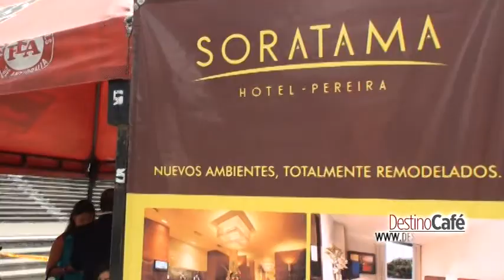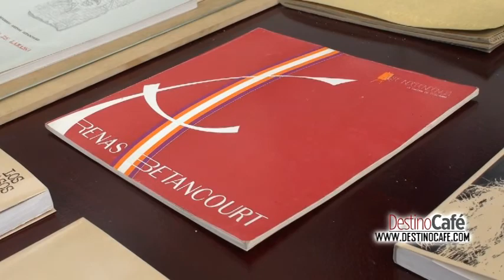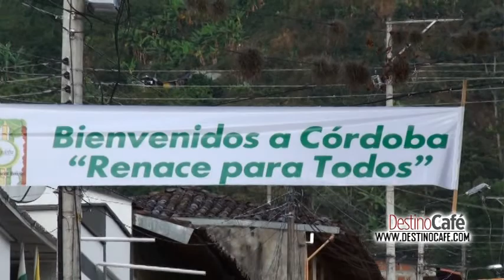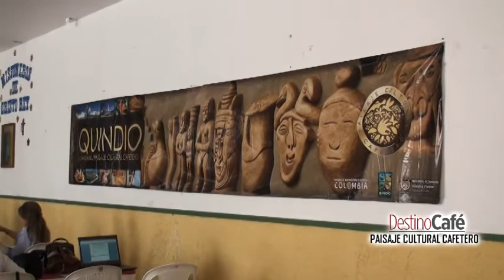DESTINO CAFÉ TELEVISIÓN 3 AÑOS DEL PAISAJE CULTURAL CAFETERO